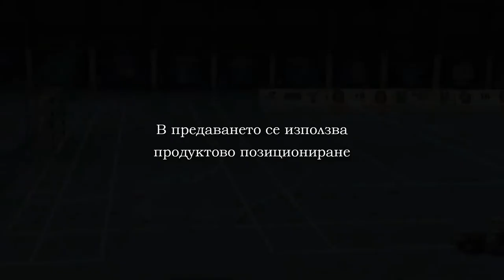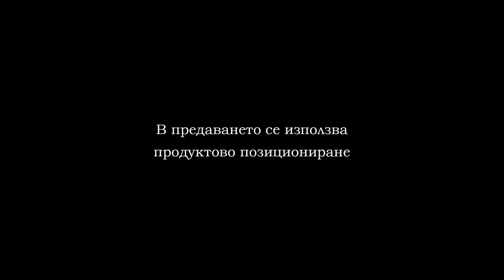09 11 2019 FUTZAL CHERNO MORE VS UNSS PART 1